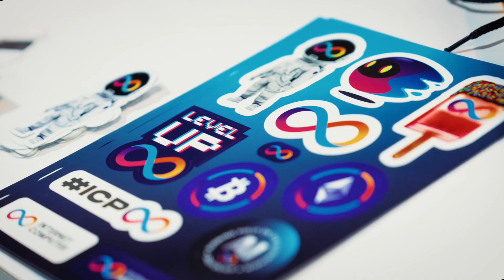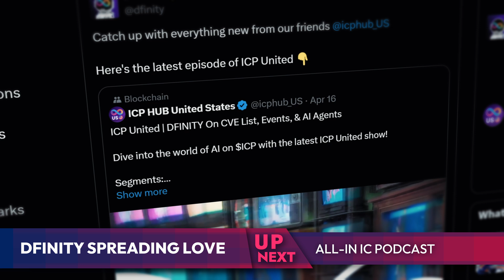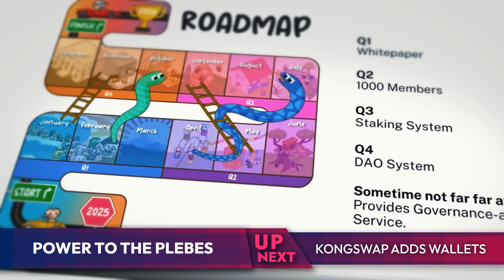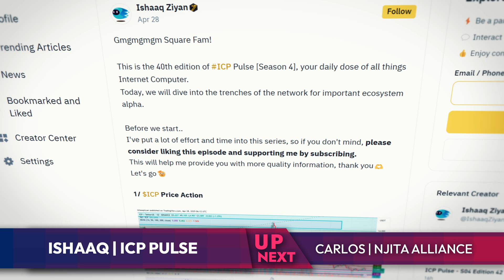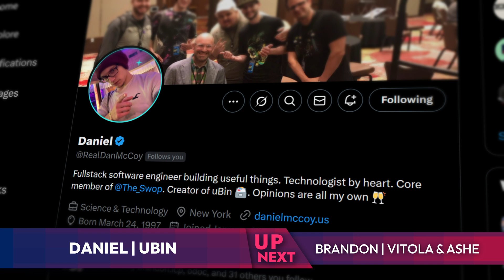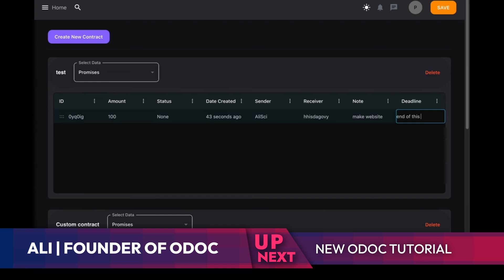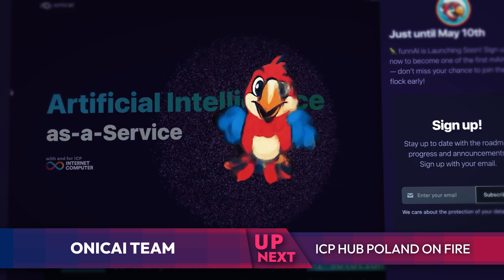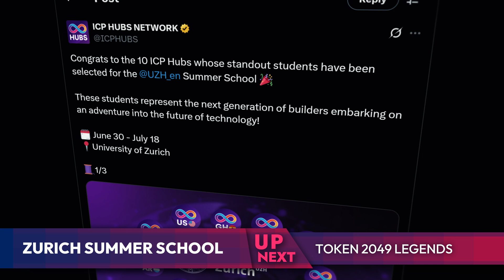ICP United | E4 | Chain Fusion Frenzy on the Internet Computer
​Explore the latest in Web3 innovation with ICP United's "Chain Fusion Frenzy" episode, featuring a dynamic lineup of news, projects, & founders pushing the boundaries of multichain interoperability.

Fan of the show?

Segments:
0:39 - UPDATED ICP DASHBOARD
1:08 - DFINITY SPREADING LOVE
1:31 - ALL-IN IC PODCAST
2:15 - AMBASSADOR CHRIS
2:24 - JOURNEY TO WORLD 8
2:55 - POWER TO THE PLEBES
4:07 - KONGSWAP ADDS WALLETS
4:47 - ICP HUBS NETWORK
4:59 - ISHAAQ | ICP PULSE
5:24 - CARLOS | NJITA ALLIANCE
6:06 - DANIEL | UBIN
6:52 - BRANDON | VITOLA & ASHE
7:57 - ALI | FOUNDER OF ODOC
8:39 - ODOC TUTORIAL
8:55 - ICONFUCIUS ADDS EMAIL
9:55 - ONICAI TEAM
10:39 - ICP HUB POLAND ON FIRE
11:05 - ZURICH SUMMER SCHOOL
11:27 - TOKEN 2049 LEGENDS
11:49 - PIGGYCELL ON THE MOVE
12:13 - THANKS TO SPACE GORILLA
12:36 - LET'S GET IT!